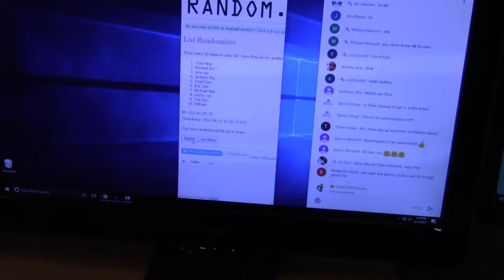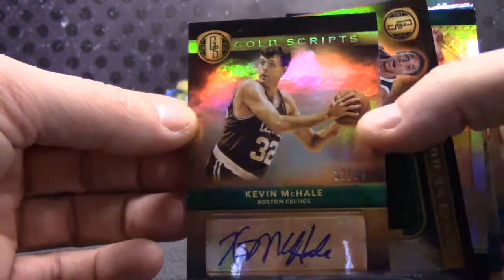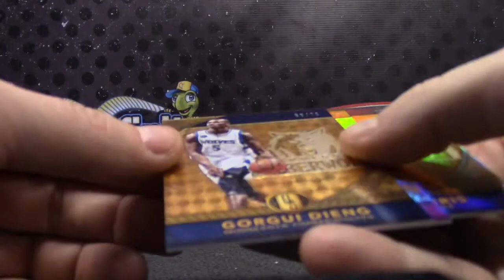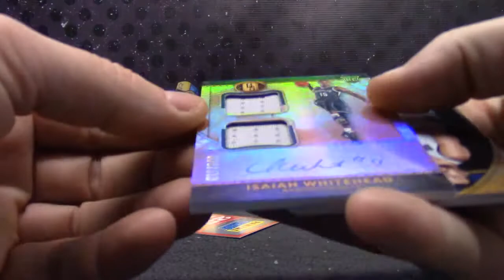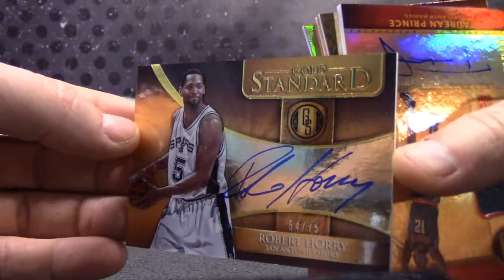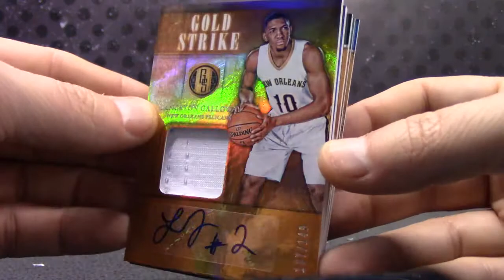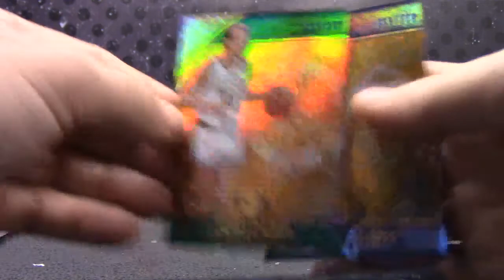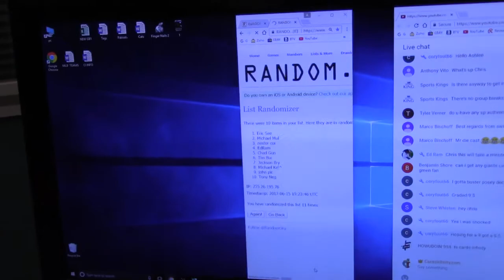2016/17 GOLD Standard Basketball 4 Box Break Serial s GB